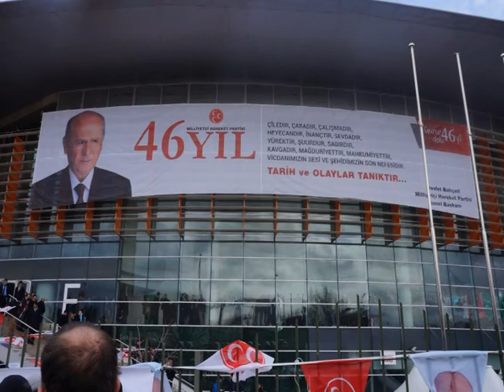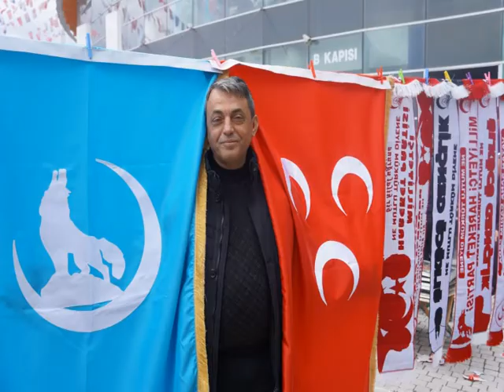hüseyin günal hatay